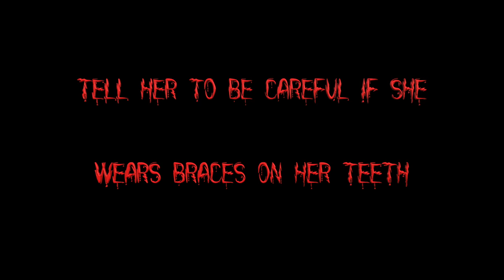Don't Bite off More Than You Can Chew! Asians Love Seafood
Cheeky Trailer for what's coming later in the week.
Asian seafood Mukbang mess.